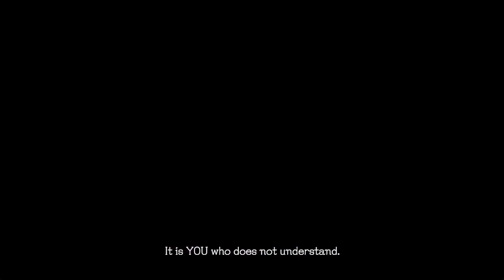『Console Compadres』Devil May Cry 5 (14) Gamer Christmas